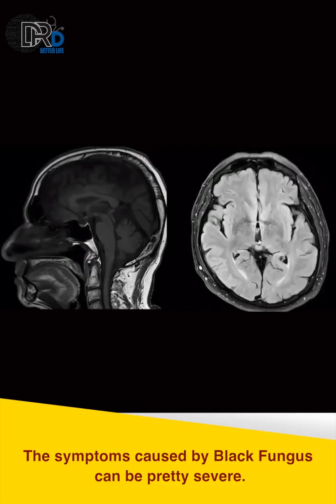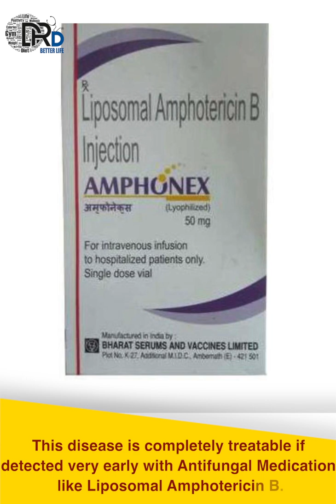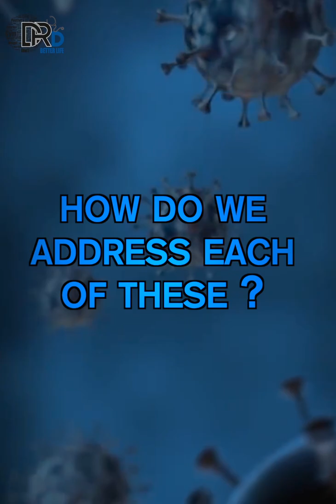03:Black Fungus Infection: What you need to know?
Black Fungus Infection: What you need to know?

You may have heard news about Black fungus Infection causing blindness and in some cases even death in patients who have recovered from covid-19.
So, What is Black fungus? Why does it affect patients Recovering form Covid-19? And How do we prevent this?

So our discussion is about what are the most important things we can watch for to pick such issues early?

Understand these warning symptoms and learn how to prevent this infection as it can help in early treatment and help save a lot of previous lives..kindly share this information to all. Dr D Better life will be back with an another important health topic